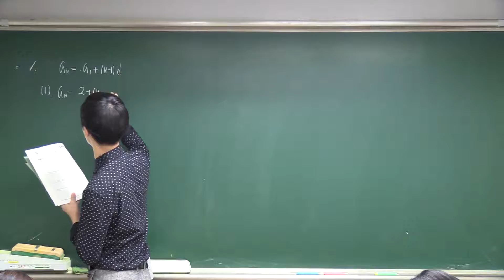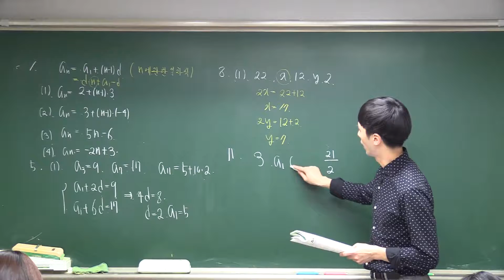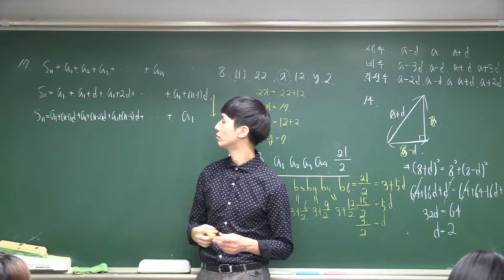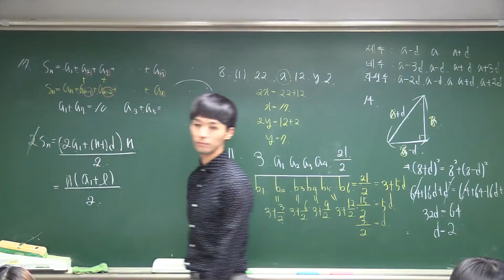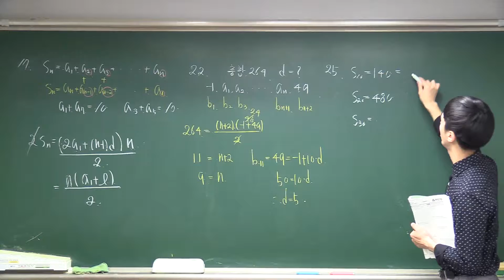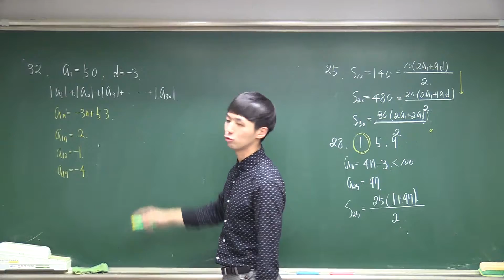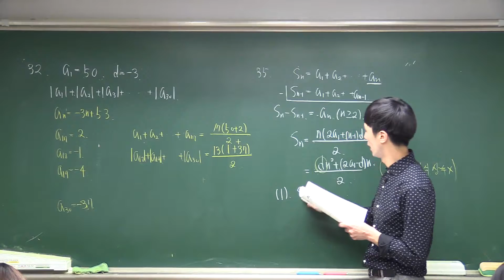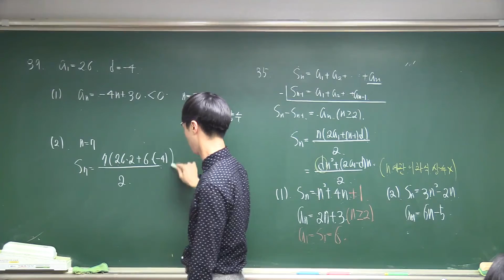7.등차수열(교과서유형별정리)